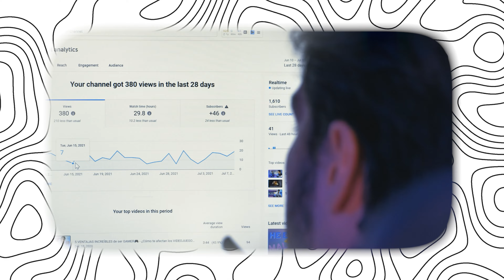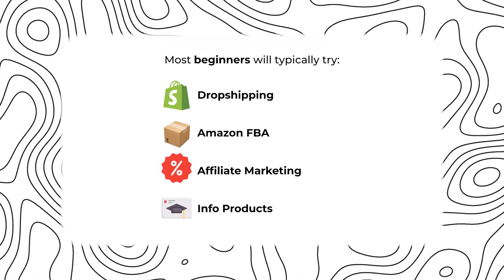7 Millionaire Habits That Changed My Life